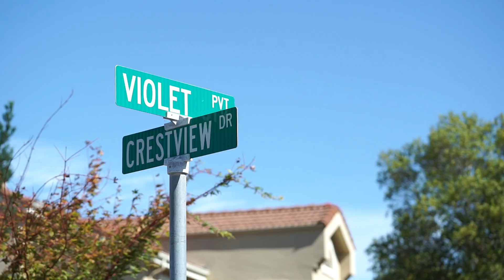San Carlos Townhome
Situated in the hills of San Carlos, this 2200 sqft, 3 beds, and 2.5 baths town house is for sale.  Located in Silicon Valley with great schools and convenience to 3 major freeways.

*Staging provided as a courtesy from Egan Lim

wwwEganLim.com